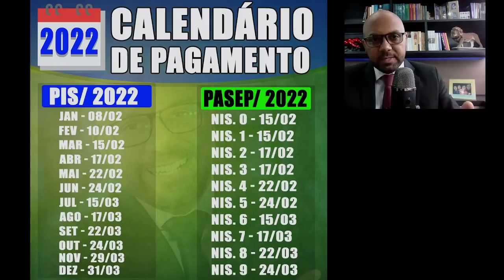PIS PASEP em dobro: trabalhadores vão poder receber abono duas vezes em 2022; saiba se está na lista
Com a mudança no calendário de pagamento, os trabalhadores ainda tinham esperança de receber o abono Pis/Pasep em dobro neste ano. Calendário do PIS/Pasep 2022 terá valor em dobro? PIS-PASEP em dobro: trabalhadores vão poder receber abono duas vezes em 2022. Abono salarial PIS/Pasep 2022 em dobro. PIS/Pasep em dobro em fevereiro: saiba se você vai receber
PIS em dobro 2022: Quem tem direito? Vão ser pagos 2 PIS em 2022? Veja novo calendário do PIS
PIS/PASEP 2022 será liberado em fevereiro; veja como fazer a consulta pelo CPF
Abono PIS/Pasep será pago em dobro aos trabalhadores a partir de fevereiro?
Quem tem direito ao PIS Pasep em dobro?
Quem tem direito a 2 PIS em 2022?
Qual o valor do PIS Pasep?
Quem vai receber o PIS em dobro em 2022?
Quando vai pagar o PIS 2022?
O que é abono salarial 2022?
Como sacar abono salarial 2022?
Como saber se tenho direito ao PIS 2022?
Quem recebe abono salarial 2021?
PIS em dobro 2022: Quem tem direito? Vão ser pagos 2
O abono salarial do PIS/Pasep 2022 vai ser pago a partir de fevereiro, segundo o calendário atualizado e oficial divulgado pelo Conselho ...
PIS/Pasep em dobro em fevereiro: saiba se você vai receber
Trabalhadores do setor privado e público poderão receber o PIS/Pasep 2022 a partir do dia 8 de fevereiro [veja abaixo calendário completo].
PIS em dobro 2022
PIS ano-base 2021
PIS 2021
PIS/Pasep 2022: veja calendário do PIS 2022 de fevereiro, datas, tabela ...
PIS em dobro 2022: Quem tem direito? Vão ser pagos 2 PIS em ...
Pagamento em dobro do PIS/Pasep veja como vai funcionar e quem vai receber
Abono PIS/Pasep em dobro pode pagar até R$ 2.420 a partir de janeiro
Abono PIS/Pasep em dobro, quais trabalhadores vão receber este ano?
Indo direto ao ponto, não! O PIS/Pasep deste ano não será pago em dobro, isso porque o governo determinou que o pagamento do benefício será ...
Abono PIS/Pasep será pago em dobro aos trabalhadores a partir de…
Desde o ano passado, com o adiamento dos pagamentos do abono salarial do PIS/Pasep ano-base 2020, havia se criado uma expectativa quanto ao ...
PIS/PASEP 2022 será liberado em fevereiro; veja como fazer a ...
Dessa forma, os trabalhadores receberiam o abono salarial Pis/Pasep em dobro. Caso o contrário, o benefício referente ao ano passado deve ...
PIS-PASEP - Governo Federal
PIS-PASEP. Sobre · Relatório de Gestão do Fundo PIS-PASEP · Relatórios de Auditoria, Certificado e
Calendário PIS
Calendário PASEP 2022 Banco do Brasil
Consultar PIS telefone
PIS 2021 e 2022 vai ser antecipado
Vai ter PIS em 2022?
Como será pago o PIS em 2022?
Quando sai o calendário do PIS de 2022?
Como consulta o PIS 2022?
Quem tem direito ao abono?
Quem tem direito ao PIS PASEP?
Quem tem direito ao PIS em dobro 2022?
Quem tem direito ao PIS 2021?
Como sacar o abono salarial?
Como receber abono salarial 2021?
Como funciona o pagamento do abono salarial?
Quem completa 5 anos de carteira assinada em 2020 tem direito ao PIS?
Estar cadastrado no PIS/PASEP há pelo menos cinco anos; ... A partir do calendário 2022, relativo ao ano-base 2020, a CAIXA atua somente como agente pagador ...
PIS - Programa Integração Social | Caixa
O trabalhador brasileiro tem direito aos benefícios do PIS - Programa de Integração Social. Saiba como sacar o seu.
Abono salarial PIS/Pasep: R$ 208 milhões 'esquecidos' podem ser sacados a ... - G1
PIS/PASEP 2022: TÁ CHEGANDO E VOCÊ PRECISAR SABER
PIS em dobro 2022: Quem tem direito? Vão ser pagos 2 PIS em 2022? Novo ...
PIS/PASEP 2022: trabalhador já pode consultar O QUE? Calendário ...
Calendário PIS
Consultar PIS telefone
Caixa
Caixa Trabalhador
Calendário do PIS 2022 começa em fevereiro; veja 4 grupos que não ...
O Ministério do Trabalho e Previdência divulgou na primeira semana de janeiro o calendário oficial do Pis 2022. O pagamento do Pis irá iniciar ...
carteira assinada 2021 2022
PIS 2022 → Calendário, Tabela, Quem tem Direito, Consulta PIS 2022
O abono do PIS que será pago pela Caixa em 2022 é destinado a profissionais que trabalharam com carteira assinada em 2020. O do Pasep, pago pelo ...
Publicado o calendário de pagamento do abono salarial do PIS/PASEP ...
O calendário de pagamento terá início em 08 de fevereiro de 2022 e término em 29 de dezembro de 2022. O pagamento do abono salarial do Programa ...
Pis 2022 nao habilitado
Calendário pis 2022 caixa econômica
Consultar FGTS
Calendário de pagamentos do PIS/PASEP 2022